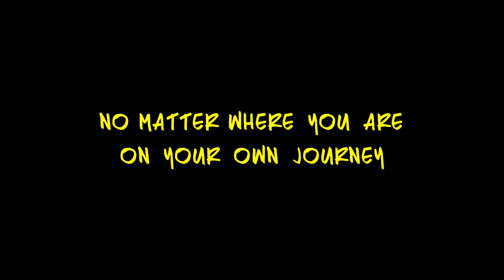I DROPPED OUT OF COLLEGE AND MOVED TO FLORIDA!!!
Intro.

The Next Chapter.

Content Creators Tyler Bergstrom & Alex McLane originally from Cape Cod, Massachusetts take on their next chapter together down in South Florida.

No Matter Where You Are On Your Own Journey...

This Life Is Still Worth Living.

Follow Alex on Social Media!!!